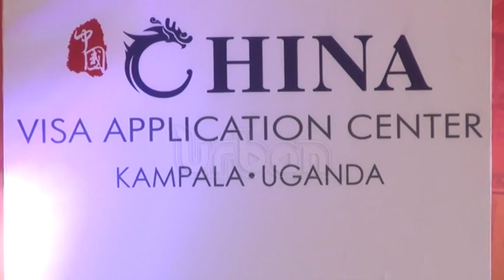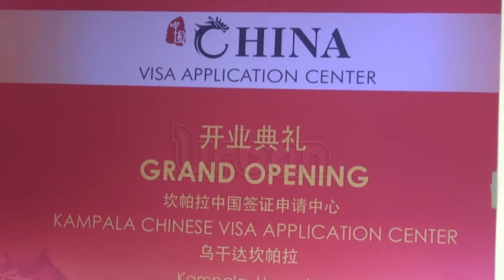Chinese ambassador opens Kampala visa center